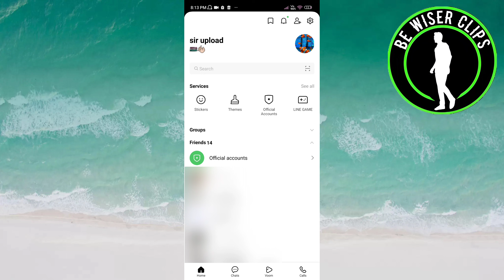How To Disable Other Users To Add You As A Friend on Line